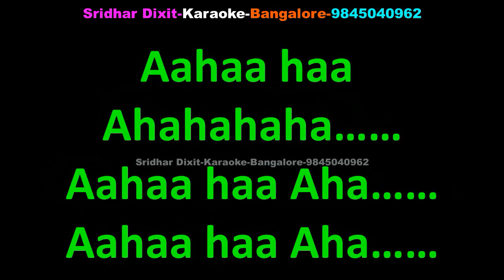KALLELLAM MAANIKKA KALLAGUMA KARAOKE AALAYAMANI 1962 TM Soundarajan Tamil Karaoke With Lyrics